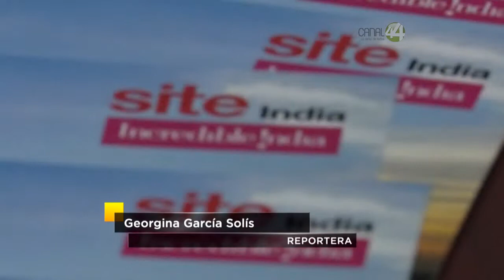Señal Informativa: Site Global busca posicionar destinos de playa mexicanos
Busca Site Global posicionar destinos de playa mexicanos entre las empresas que premian la productividad de sus empleados con viajes de incentivo.